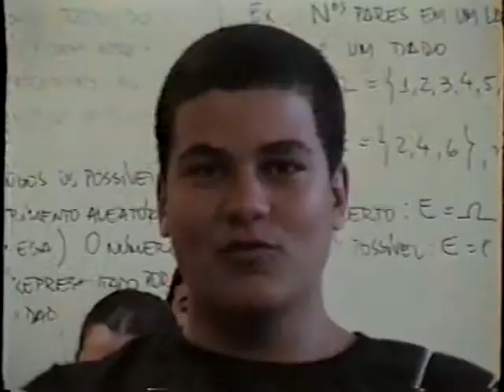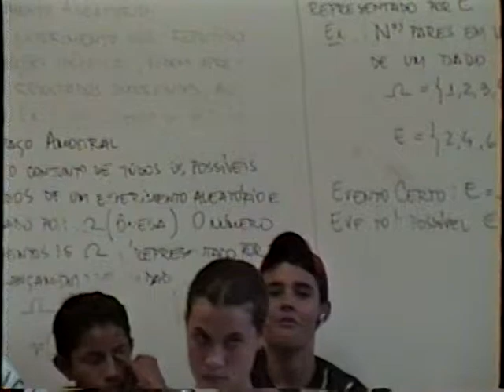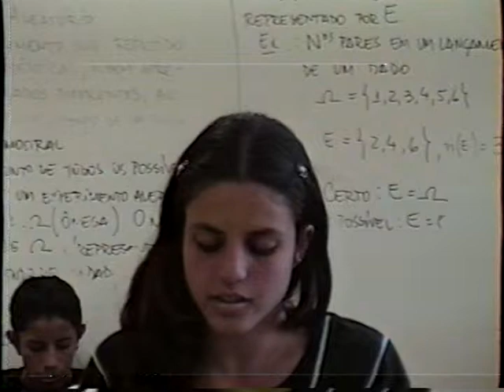Instituto Educação Socioambiental, Projeto Margem: Setorminário; Fecundação. Campo Fechado. 01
Instituto de Educação Socioambiental - Iesambi, e Projeto Margem: Seminários Discentes no Centro de Ensino Médio Setor Leste - Setorminário. Fecundação. Opinião sobre o Campo Avançado Lacrado. Brasília, Distrito Federal, Brasil. Coordenação - Capoeira Mestre Polêmico - Professor João Couto Teixeira. 2005. 01.